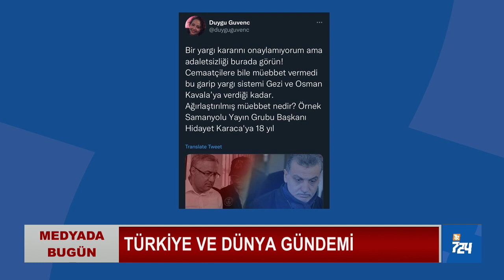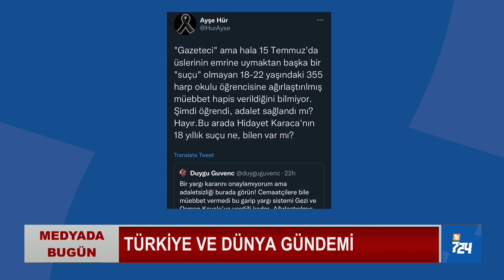Bu nasıl kin? Bir dizi film senaryosundan 18 yıl hapis cezası kesmedi mi?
Anka Ajansı editörü Duygu Güvenç, Twitter hesabından Osman Kavala hakkında verilen müebbet kararını eleştirdi. Tweetinde kapatılan Samanyolu Yayın Grubu Başkanı Hidayet Karaca'ya 'bir dizi film senaryosu' yüzünden verilen 18 yıl hapis cezasını az buldu.

Gazeteci Bülent Korucu ve Mahmut Filizer, Medyada Bugün programında bu konuyu değerlendirdi.